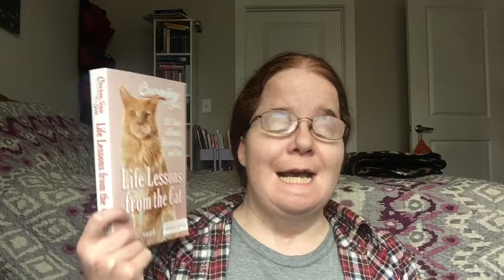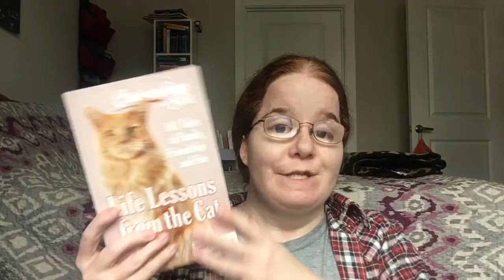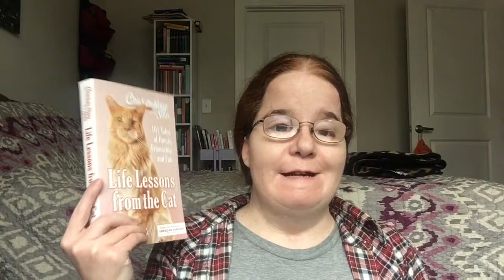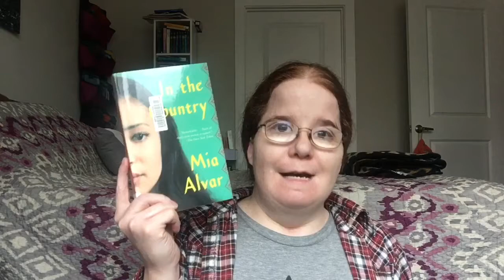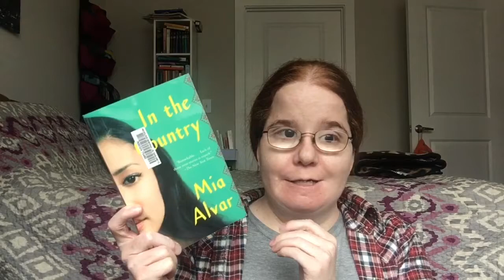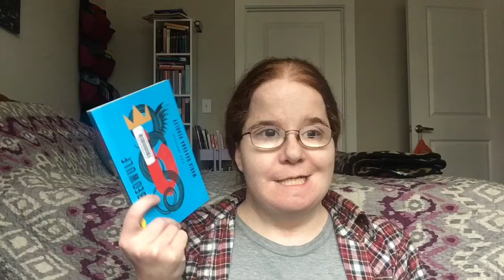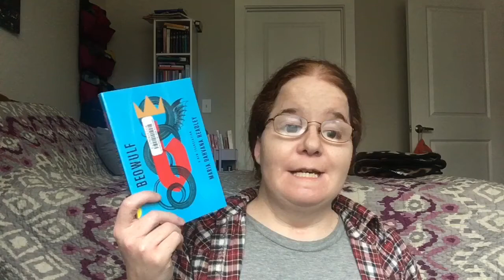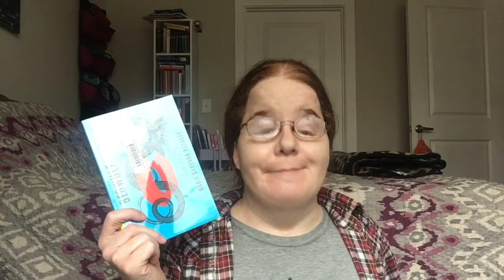Recent Reads: February 12, 2021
Books Mentioned:

The Paris Secret by Karen Swan
In the Country by Mia Alvar
Beowulf: A New Translation by Maria Dahvana Headley
Chicken Soup for the Soul: Life Lessons from the Cat: 101 Tales of Family, Friendship and Fun edited by Amy Newmark